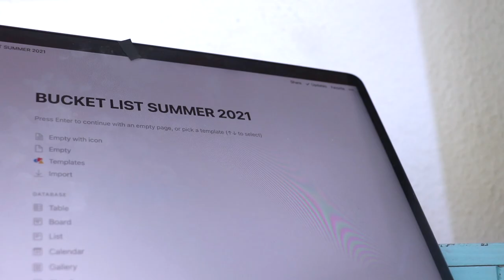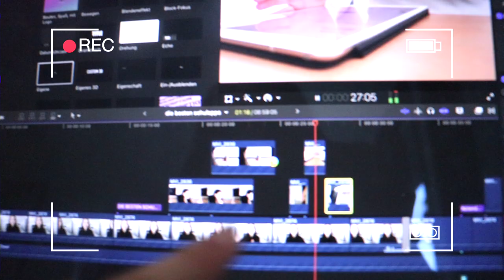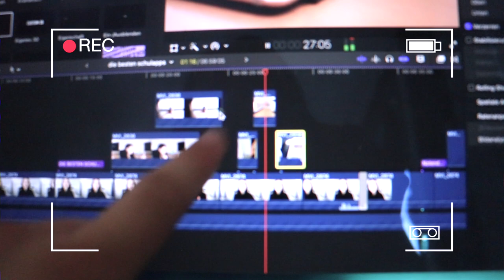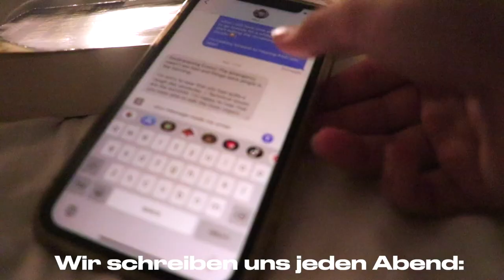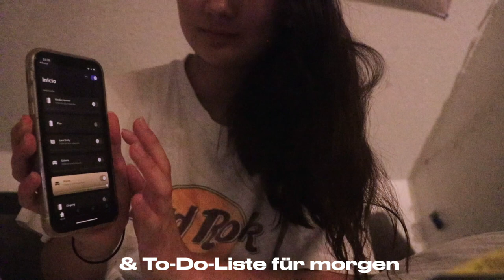Minimalistische Abendroutine in den Sommerferien 2021 | Lara Emily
Heute gibt es meine minimalistische Abendroutine im Sommer bzw. in den Sommerferien 2021 💕

PODCAST: Gut Genug - Lara Emily